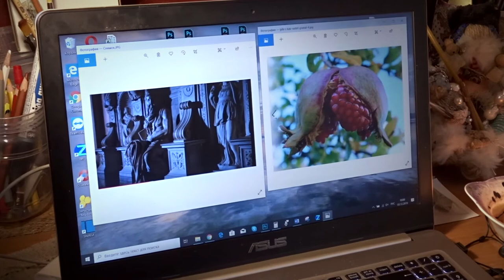Red Garnet. Soul of the Stone. Lala Lotos / Bayun the Cat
Painting: The Soul of the Stone. Garnet by Lala Lotos